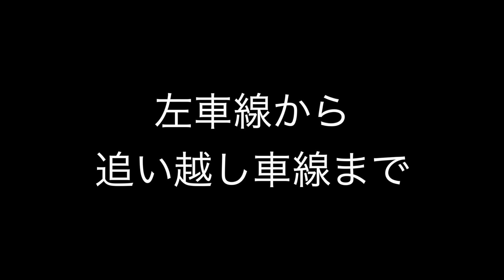【危険、最悪な運転 133】その運転、思い込み？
この動画【危険、最悪な運転】は、全て本人がドラレコ等で撮影したものです。